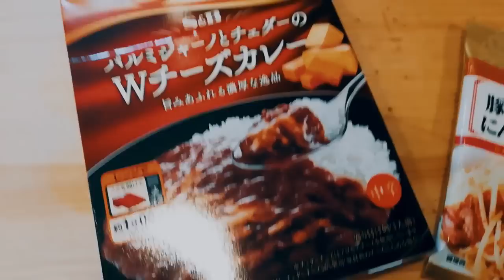佐藤健 上白石萌音への気遣いがヤバい？